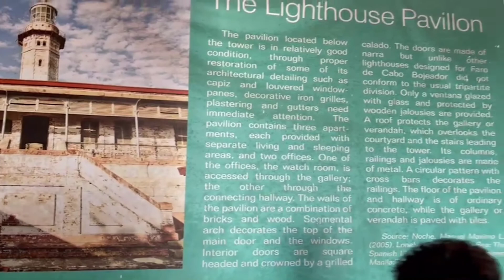Ilocos Norte Part 2: Bangui Windmills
Musician: Rook1e

Musician: @iksonmusic